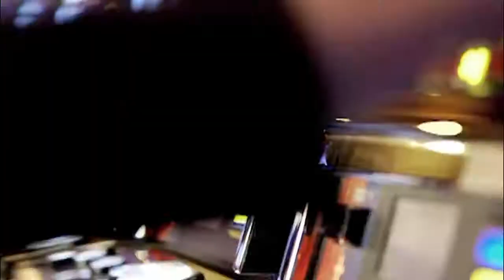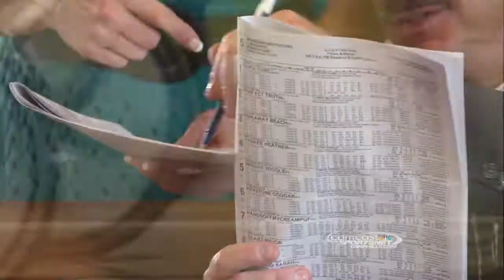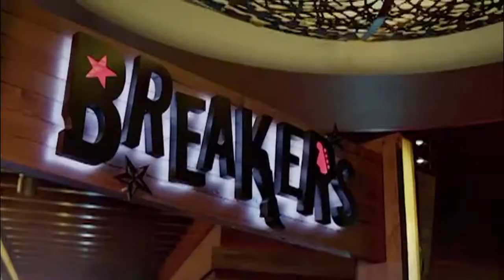PA HarnessWeek Episode #283 (August 1, 2015)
Sire Stakes action took over Harrah’s Philadelphia, and we’ve got a full recap including wins from John Campbell with Alexander Hanover and Tim Tetrick with Truemass Volo. // Centenary Classic Mercedes-Benz Young Achievers Award winner Brittany Graham is representing Queensland, Australia in the US this summer. Sharla caught up with her at Harrah’s to talk about her experiences so far and her plans for the future. // Five-year-old stallion Captive Audience had a tough start at Pocono this season. But after sneaking into the Ben Franklin and matching up well against the likes of Luck Be Withyou, he’s finally on a roll, as he showed Saturday night with Andrew McCarthy driving him to a win from the nine hole. // We also head to Vernon Downs to check out Mission Brief and Pinkman in the Zweig Memorial at Vernon Downs, and to the Meadows for the Adios eliminations.